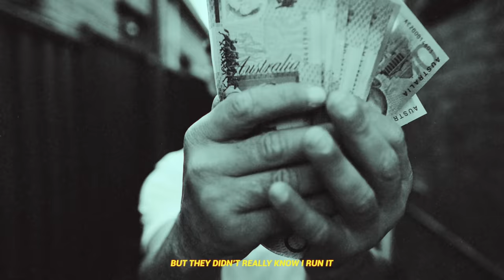Jack The Knife - Bunnings ft. Scrap. (Official Music Video)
Jack The Knife - Bunnings ft. Scrap.

Directed by Slippn
DOP & Edit by: Kota Satoo
Lighting by: Deli Visuals
Assisted by: Gari Garu
Produced, Mixed & Mastered by: i.amsolo
FOLLOW JTK: